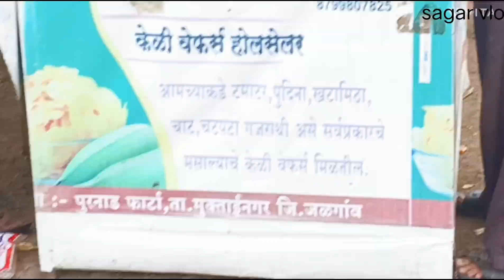इस 😮मंदिर में होती है 👣इच्छा पुरी// my👋new vlog for 🚙travelling 😇woch now....!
ID pliz follow my I'd

sagarbhai New vlog for mata ji coming full wach video...
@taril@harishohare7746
no copy rights bagraund music download is  youtube laybrer no copyright esu no copyright video..

                                    आदिवासी😀
time RDD..

इसके लिए 😀
              SagarBhai Vlog aadivasi chenna

मेरे चैनल को सब्सक्राइब करो और मैं इसी तरह के  वीडियो अपलोड करता रहता हूं तो मेरे चैनल को सब्सक्राइब कर लो तो आप मेरी हर वीडियो आप तक पहुंच जाएगी थैंक्स फॉर वाचिंग,.

kinmastor video .

this video is all about green screen cartoons animson no copyright you can coll it cartoon animation no copy rights animation  thanks..

mr.sagar ore
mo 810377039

@Deepak Chongad-vlog @Manoj Dey

                                    आदिवासी😀
time RD